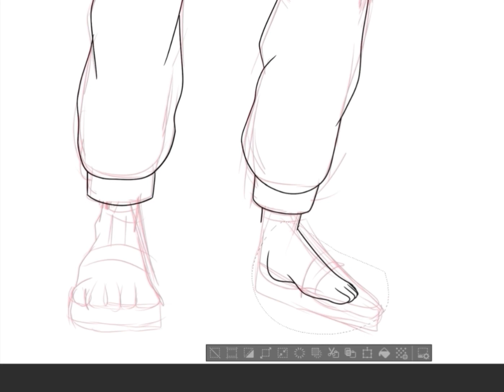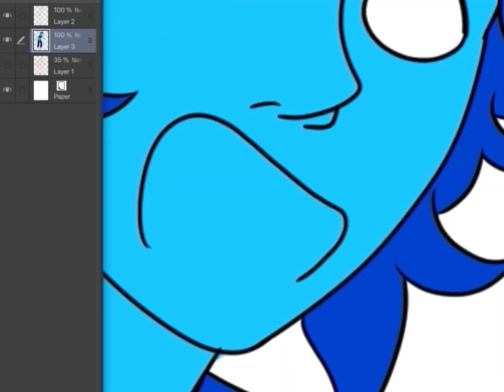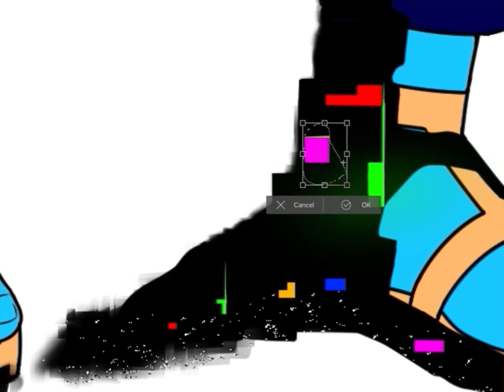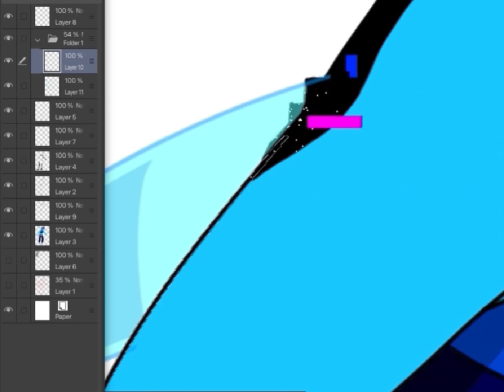Corrupted Lapis - Learning with Pibby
Corrupted Lapis speed paint, inspired by the new very totally family friendly learning with pibby.

Credits:
Remix Maniacs - pibby remix